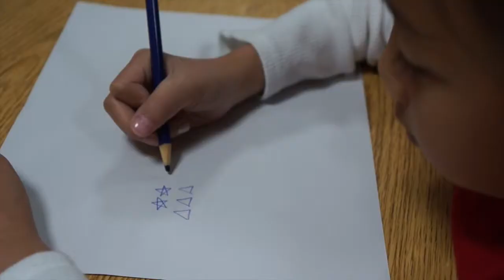What is Common Core?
This video is about What is Common Core